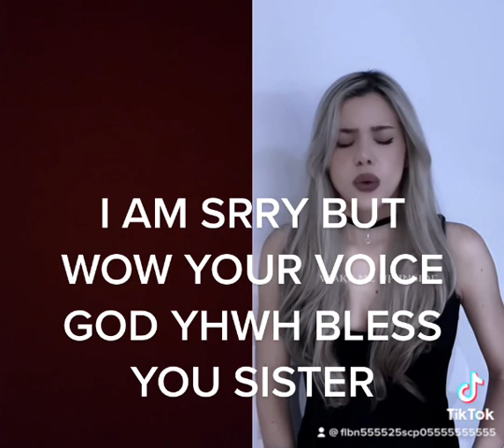March 24, 2023